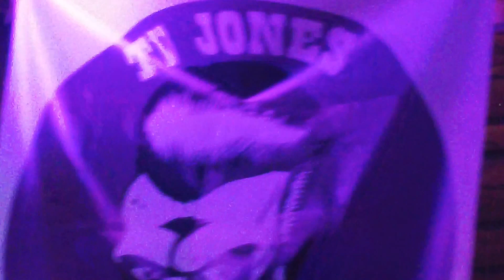KILKENNY ROOTS FESTIVAL 2016-T.V Jones & Los Gatos -Kytelers Inn,Kilkenny - April 2016.(8)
Tear it Up